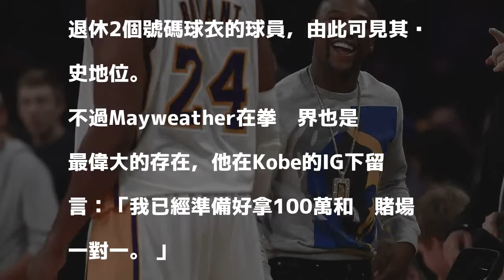NBA／拳王下挑戰書 放話賭一百萬美元和科比單挑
「紫金一哥」Kobe Bryant(科比)已經退役多時，近日也才剛被湖人球團退休球衣，但他的籃球界影響力仍然很大。根據美媒報導，世界拳王Floyd Mayweather就表明想和他「單挑」，開出賭注是100萬美元(約3000萬台幣)。

發表評論評論如下。